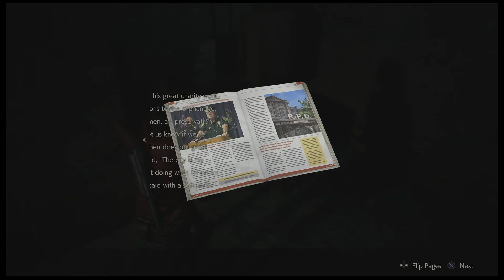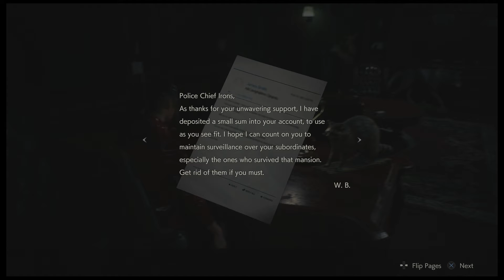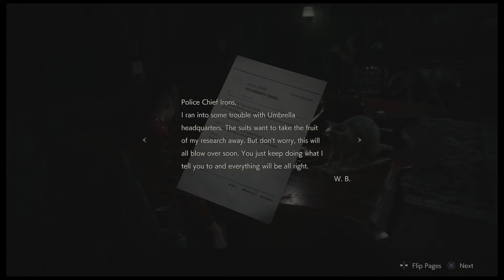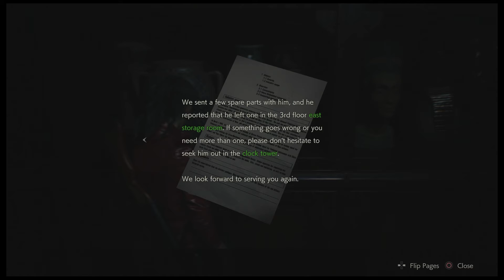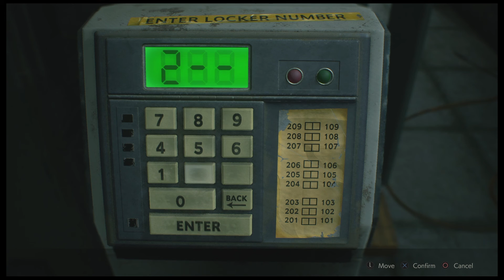PLAYING HIDE AND SEEK!! | Resident Evil 2 - Claire B Episode 3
Playing hide and seek with an indestructible meant zombie hellbent on killing you? ...yeah, not a lot of fun...